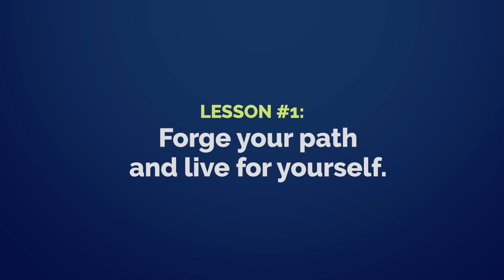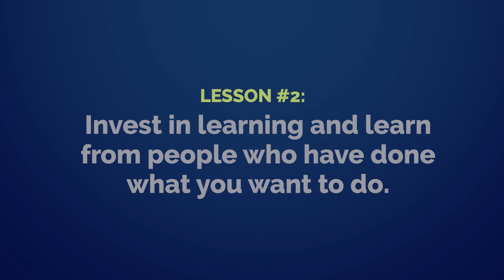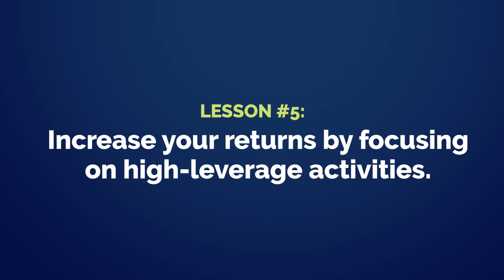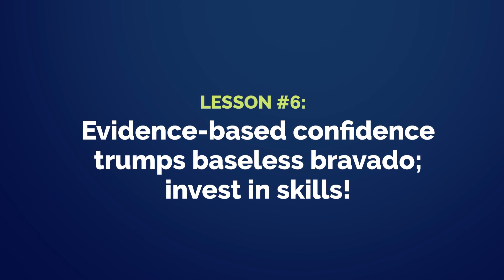From Lone Wolf to Success! 6 Life Lessons to Help You GET AHEAD of 99% of People with Alex Hormozi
Join me as I sit down with Alex Hormozi on a journey of resilience, determination, and unearthing life-changing wisdom. These 6 life lessons will help you GET AHEAD of 99% of people! We delve into Alex's remarkable transformation from a quiet, introspective young man to a successful businessman, fearlessly charting his own course. We explore his beliefs about learning and the invaluable insights he gleaned from his time in the fitness industry, and he shares his philosophy on making tough decisions and taking risks. With riveting stories about breaking free from societal expectations and honing the art of focus, this is a conversation that will leave you inspired and ready to conquer your dreams. Tune in to uncover six invaluable life lessons that could propel you ahead of the 99% - lessons that Alex wishes he knew when he started out. This is a video you won't want to miss!

🌟 Timestamps 🌟
0:00 - Intro
0:21 - Life Lesson No. 1
1:51 - Life Lesson No. 2
3:47 - Life Lesson No. 3
6:41 - Life Lesson No. 4
8:09 - Life Lesson No. 5
10:41 - Life Lesson No. 6

At Young and Profiting podcast, Hala Taha investigates a new topic each week and interviews some of the brightest minds in the world. Her goal is to turn their wisdom into actionable advice that you can use in your everyday life no matter your age, profession or industry.

If you’re new to the show, we’ve chatted with the likes of ex-FBI agents, negotiation coaches, real estate moguls, self-made billionaires, CEOs and best-selling authors. Our subject matter ranges from enhancing productivity, how to gain influence, the art of side hustles and more!